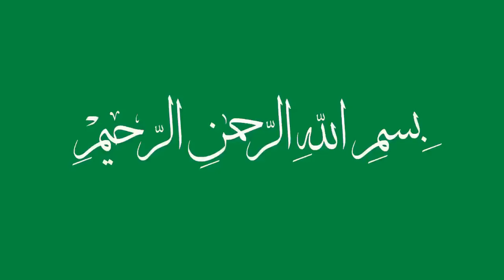خطبة عيد الاضحى 21أوت2018 للشيخ معز يوسف